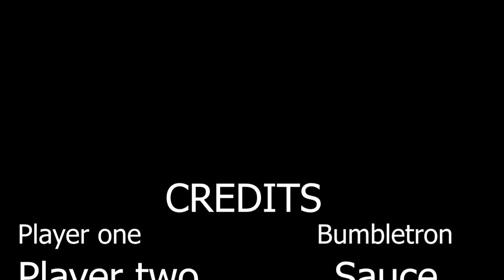2 Idiots 1 Tournament